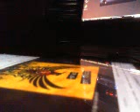WHAT MAKES THIS SONG GREAT_ YOU DONT KNOW WHAT its Like